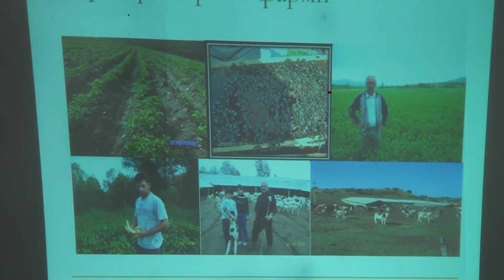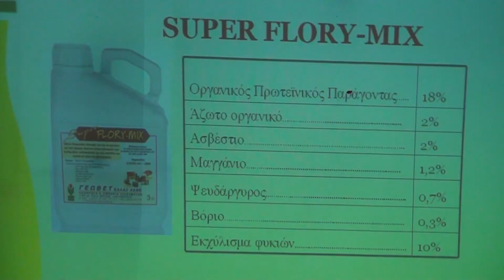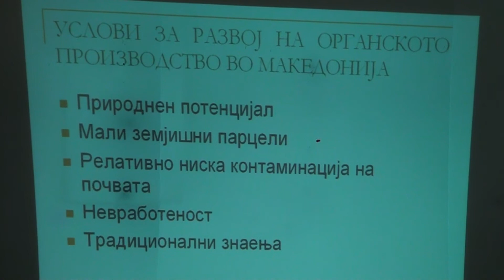Биопрепарати наместо хемикалии во земјоделието